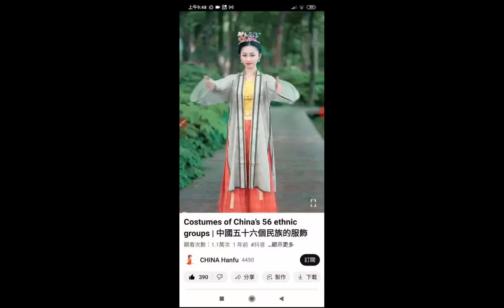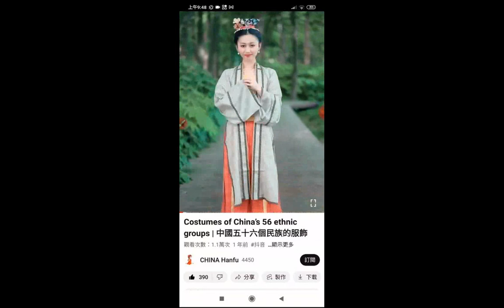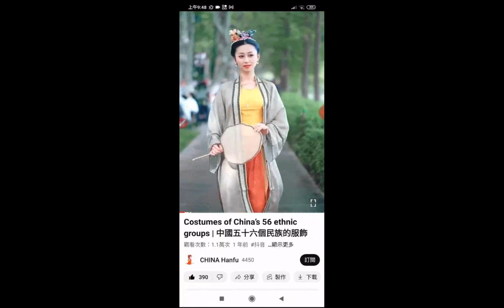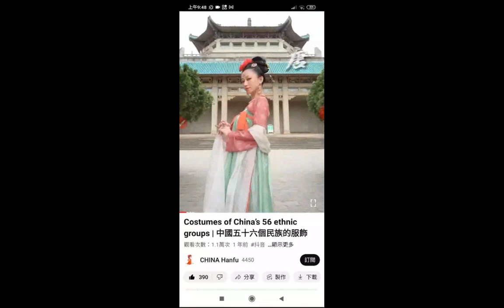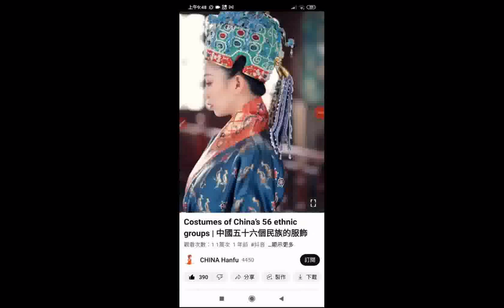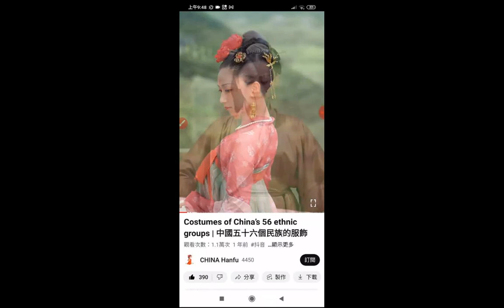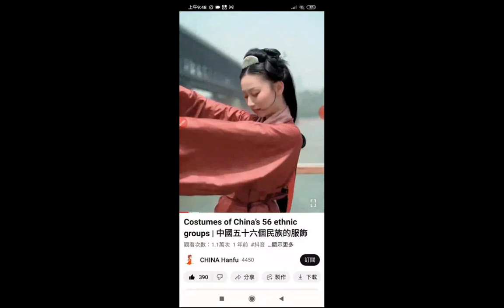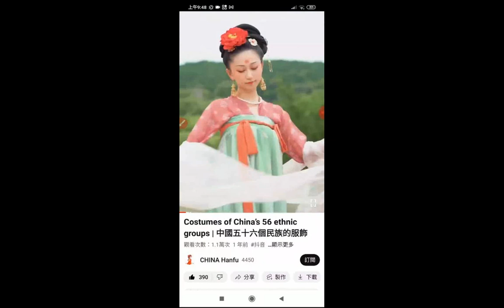image+audio#English#INTRODUCTION TO DAO#先天大道簡介中英文對照 善書圖書館網站 分享網頁+圖片集 明 唐 秦漢 服裝#中國五十六種民族服裝（近最後是高山族的